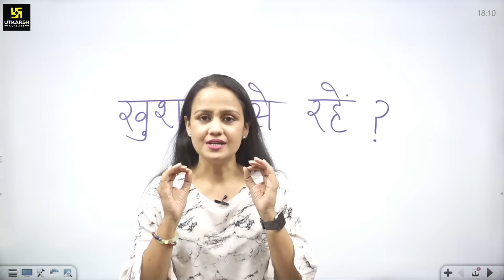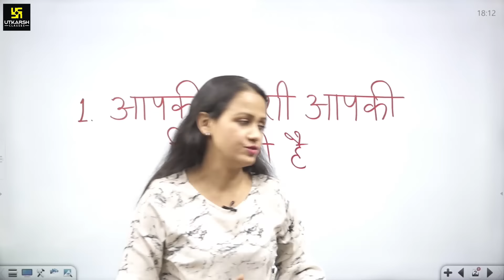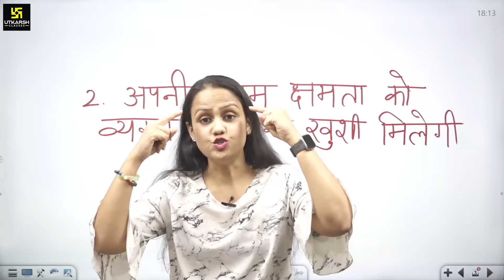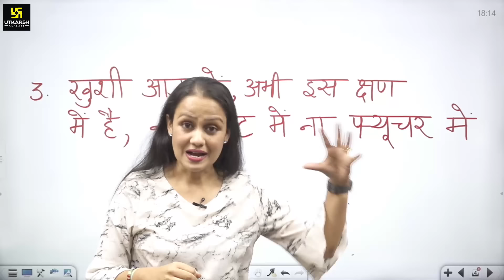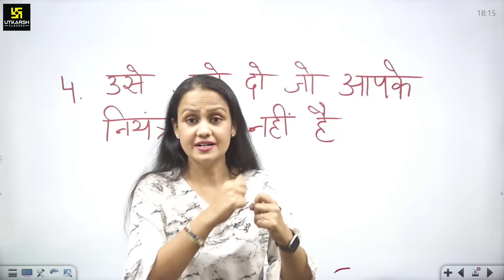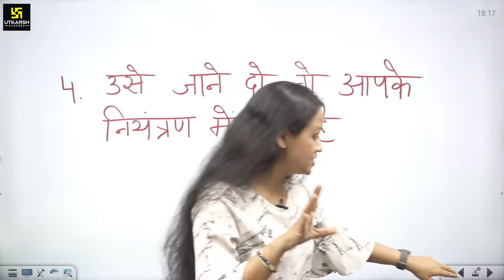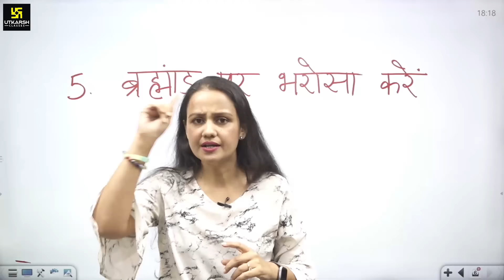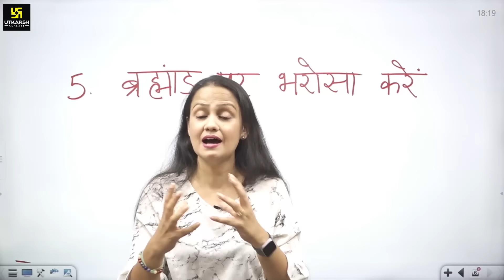हर स्थिति में खुश कैसे रहें? | How to Be Happy 😊 | AASTHA MA'AM || PART - 2 || Utkarsh Classes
जीवन में खुश कैसे रहें? 🤔
सभी के जीवन में कई बार ऐसी परीस्थितियाँ आती है कि आप किसी लक्ष्य या किसी कार्य को पूर्ण करने में लग जाते है और इसी बीच आप अपनी खुशियों को भूल जाते है। लेकिन अपने आप में ऐसा क्या परिवर्तन करें कि आप खुश रह सकें। तो इससे संबंधिक महत्वपूर्ण 5 बिंदु जानने के लिए Aastha Ma'am का यह वीडियो जरूर देखें।